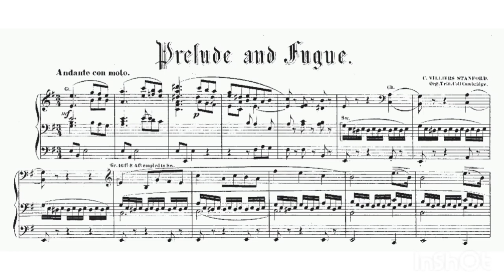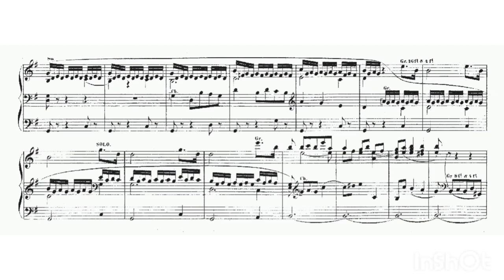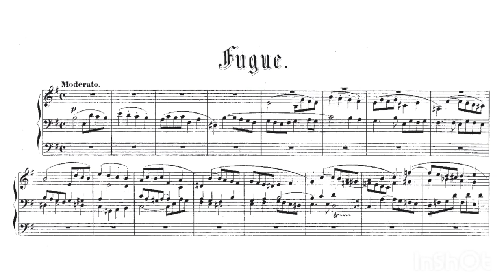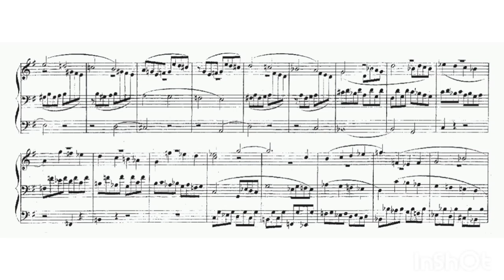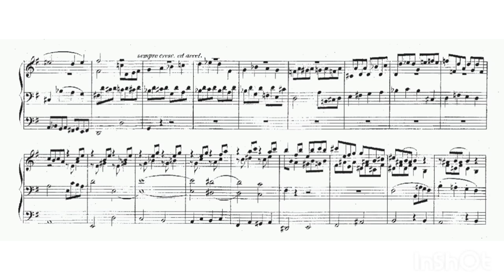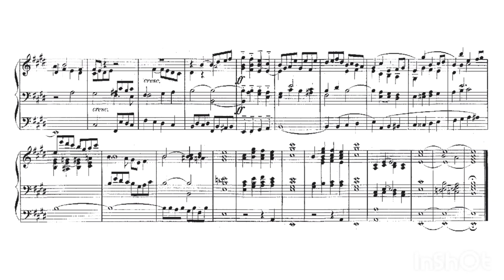Charles Villiers Stanford - Prelude and Fugue in E minor for organ (audio + sheet music)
Charles Villiers Stanford was a British composer of the late Romantic period, noted equally for his distinctive style and his influence on other composers.

Sir Charles Stanford has been called the most important single factor in the renaissance of English music during the late nineteenth and early twentieth centuries; indeed, even if one were to overlook Stanford's own vast catalog of compositions, it would be impossible to ignore the pronounced effect Stanford's nearly 40-year teaching career had on several generations of British composers. Born in 1852 to a prominent Irish lawyer and amateur musician, Stanford manifested his musical talents early in life. Whether the stories that he was actively composing songs by age of four and giving full-length recitals by age nine are true or not, Stanford was certainly the recipient of a thorough musical and academic education, studying at Henry Tilney Bassett's school in Dublin and taking private lessons in piano, organ and composition from a number of trained musicians (including Arthur O'Leary).

At age 18 Stanford entered Queens' College, Cambridge to pursue more serious studies in music. In 1874 he earned a B.A. in music, having already been appointed both organist at Trinity College (a post he filled with distinction for almost 20 years) and conductor of a number of University choral societies. After graduating from Queen's College, Stanford traveled to the continent for further studies, working with composer Carl Heinrich Reinecke in Leipzig for almost two years and later (having met and impressed Joseph Joachim) with Joachim's associate Friedrich Kiel in Berlin. By the time of Stanford's return to London in the late 1870s his reputation as one of the leading British composers of the day was secure, and a number of his large compositions (such as the Second Symphony, 1882) were premiered during the following 10 years.

Stanford was appointed to the faculty of the new Royal College of Music in 1882, and further honored when he was made a professor at Cambridge University in 1887. He was knighted in 1902, and remained a prominent feature of the musical landscape of Great Britain until his death in 1924. Stanford's lifelong service to British music earned his ashes a place of distinction next to Henry Purcell's in Westminster Abbey.

Although accounts of Stanford's life have tended to focus on his impact as a teacher (understandably, with such notables as Vaughan Williams, Holst, Samuel Coleridge-Taylor, John Ireland, Frank Bridge, and Arthur Bliss among his many pupils), his merit as a composer deserve as much mention. He is, without a doubt, the greatest British composer of sacred music since Henry Purcell: Morning, Communion, and Evening Services in B flat, Op.10 is almost symphonic in scope, and Stanford's many cantatas and oratorios are the pre-eminent British entries in the genres. His orchestral output includes seven symphonies and three piano concertos, and, although only one of his operas (Shamus O'Brien, 1896) achieved any kind of success, Stanford's interest in a new kind of British opera cleared a path for one of that country's most notable twentieth century composers, Benjamin Britten.

(AllMusic)

Original sheet music (Novello & Company, 1875)